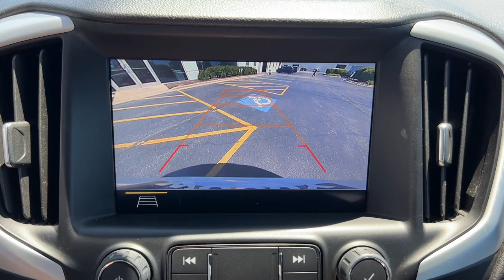2021 GMC Terrain SLT Naperville, Plainfield, Aurora, Oswego, Chicago IL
Pre-Owned 2021 GMC Terrain SLT available at Woody Buick located in 1585 W Ogden Ave, Naperville, IL, 60540. Servicing the Naperville, Plainfield, Aurora, Oswego, Chicago area.

Get acquainted with the  2021  GMC Terrain.  This spacious Terrain offers a smooth, comfortable ride, plenty of options for cargo, user-friendly infotainment, advanced safety tech, and bold good looks. The following are some of this vehicles highlighted options: Heated Steering Wheel
, Apple Carplay®/Android Auto®, Lane Departure Warning, Sun/Moonroof, Keyless Entry, Navigation System, Lane Keeping Assist, Back-Up Camera, Fog Lamps, Satellite Radio. Get the safety features you need and the style you want in this striking Terrain. Our team will give you an outstanding test drive experience. Stop in today!